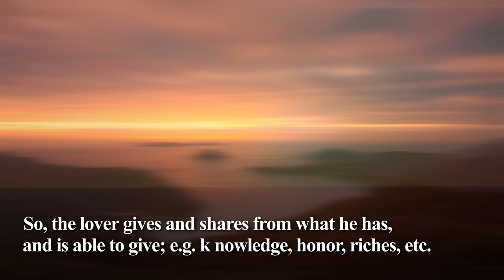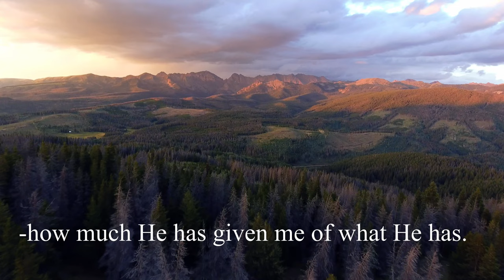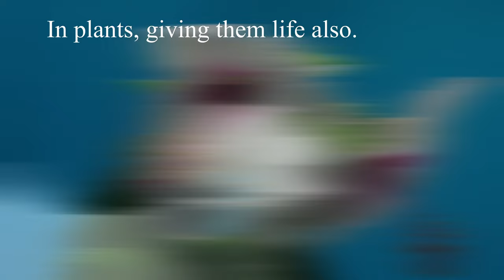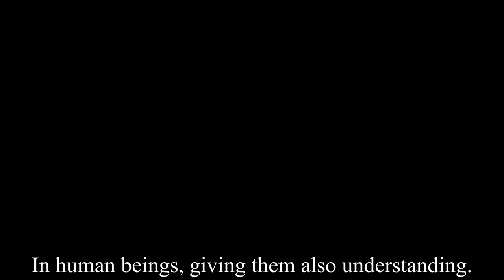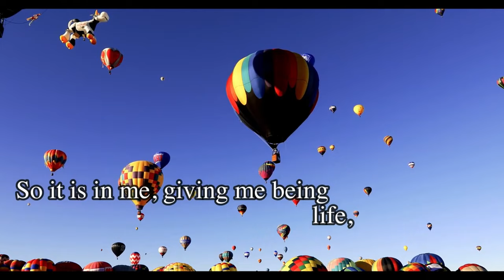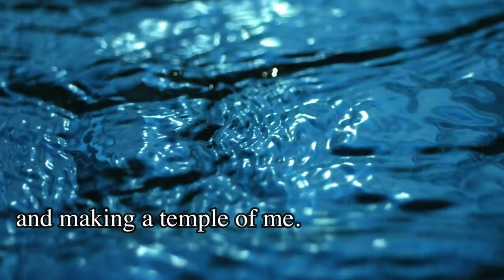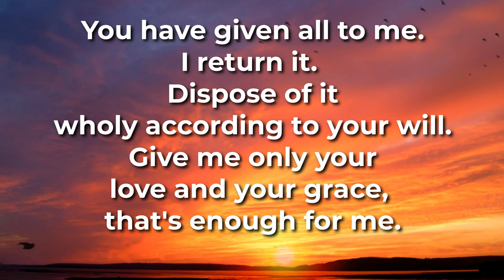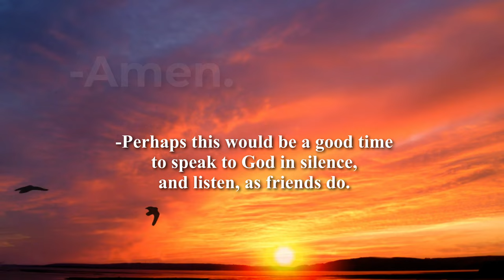Contemplation to Attain Love - Guided with Text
The perfect contemplation to finish your Spiritual Exercises. A little gift with much love from Fr. Pepe Ruiz, SJ

The Contemplation to Attain Divine Love by St. Ignatius of Loyola is in the fourth week of the Spiritual Exercises. We hope it helps you find inner peace, Spiritual Joy, Elevation of your Mind to God, and increased faith, hope, and Love! We've tried to make this prayer more accessible, please let us know about your experience in the comments as we build an on-line community. May God Bless you!

We thank God for people with such great talents and a generous heart that allows us to use their material:
Joel Holland
Some of the videos used here are from the website Dareful.com. They have been used without modification, other than cutting parts.

We'd like to also thank the following sources, through their gifts of filming we're able to help others encounter God:

-James Cheney, Joel Dunn, Jon DeTray, Peter Fowler from Pexels..com

Production Produced, adapted and recreated by Fr. Pepe Ruiz, SJ
Original inspirational video by: Centro Ignaciano de Reflexión y Ejercicios CIRE